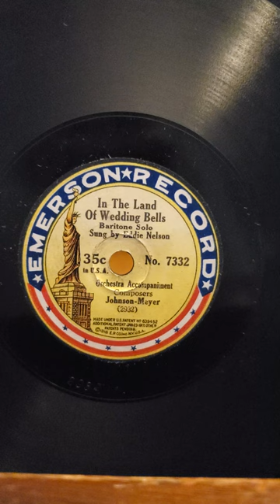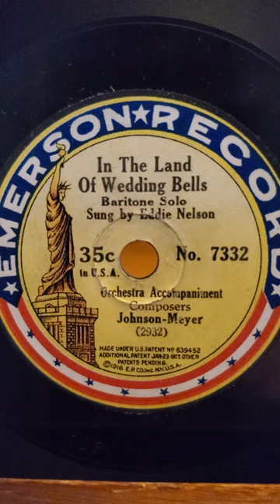In The Land of Wedding Bells - Eddie Nelson Emerson Records #7332 7" 1918